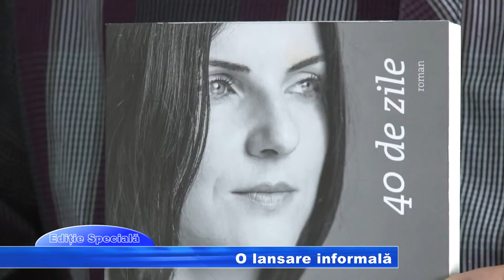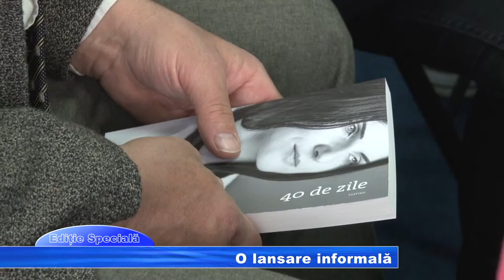ED SPEC O LANSARE INFORMALA 01 04